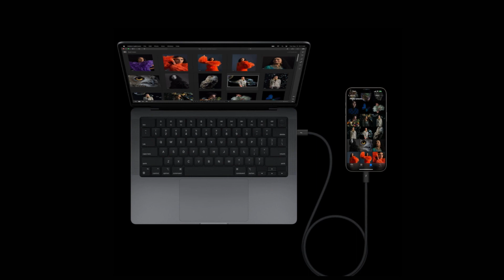New iphone 15